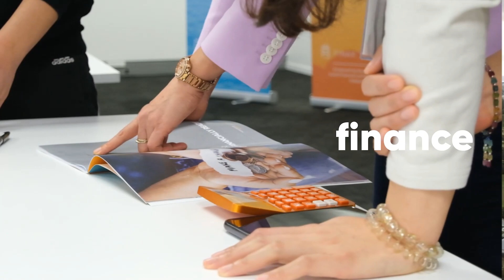The Council's plans on a fast growing Auckland city with Keelan Clark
With a lot of developments popping up all over Auckland, it's no mystery that the city is growing quickly. We are running out of space to build houses, so what does the council plan to do about it?

Here's where you can see Auckland Council's plans and where you can have your say in this proposal:

If you want to get ahead of these plans and get your property now, start by contacting us @